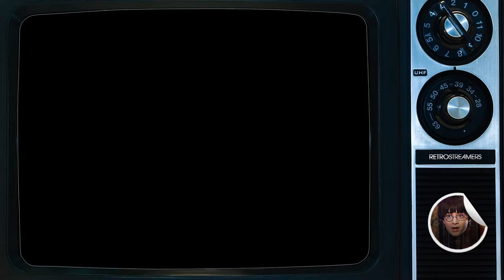Harry's Legend - Martes de Hacks - El juego de Harry Potter más loco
Nuevo Martes de Hacks nueva chaladuría en 8 bits. En esta ocasión probamos Harry's Legend un juego 'basado' en el primer libro de Harry Potter, aunque cualquier parecido es pura coincidencia.